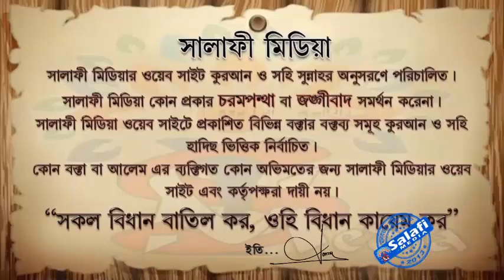রোযাদারের করণীয় ও বর্জনীয় ᴴᴰ┇ শাইখ মানসূর আলী মুহাম্মাদী